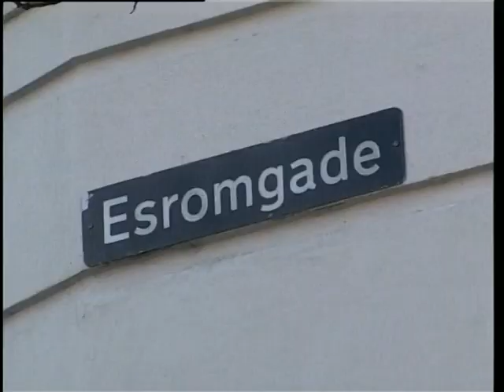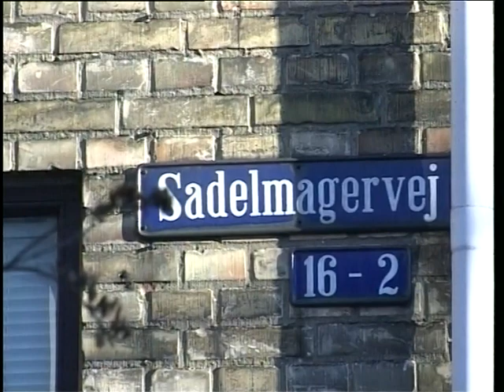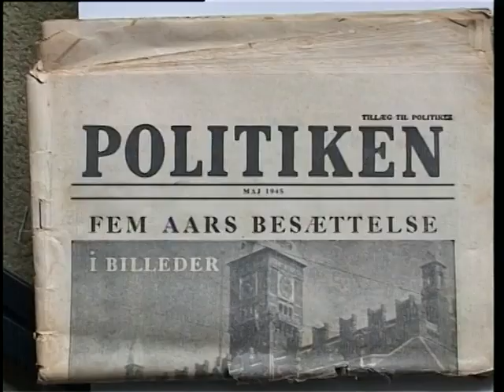Birte Pico Joergensen Seniorportraet 20040204